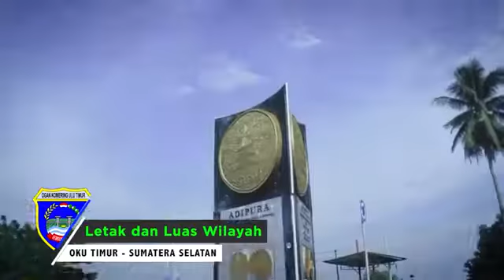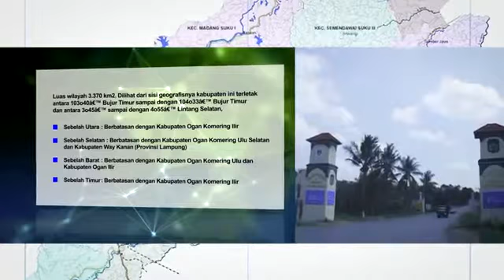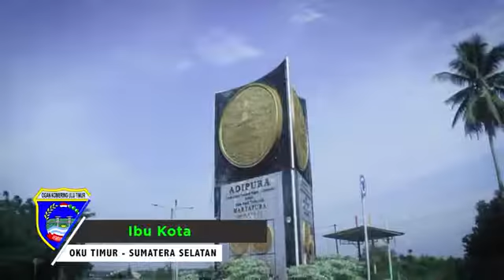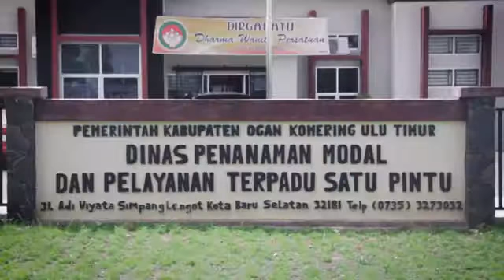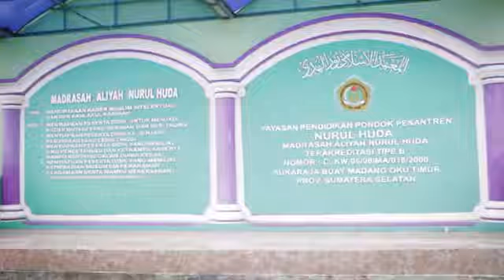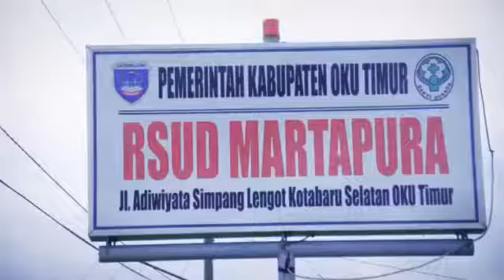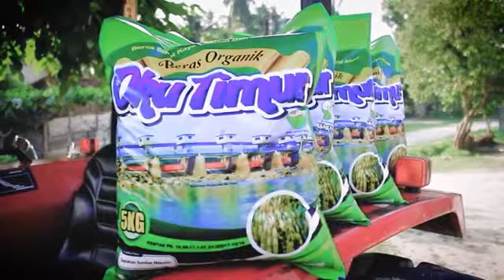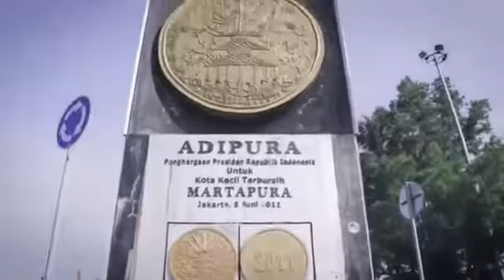Profil Oku Timur